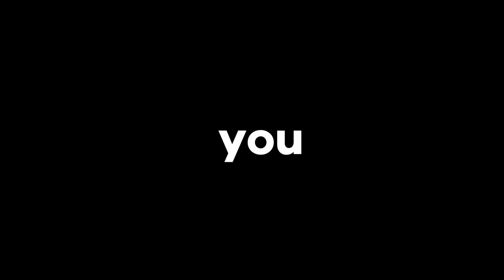Showreel | FX company 🇹🇳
Showreel | Art video company
FX production 🇹🇳
🫡 all video footage by FX™
you need better than normal videos !